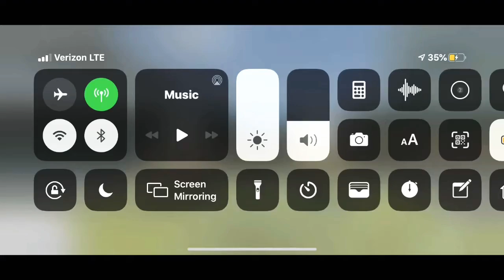Drifting the corners of Indy International Speedway road course